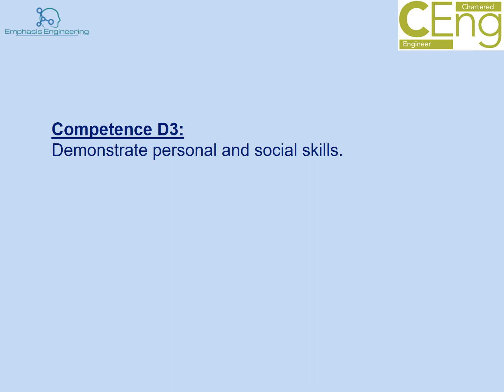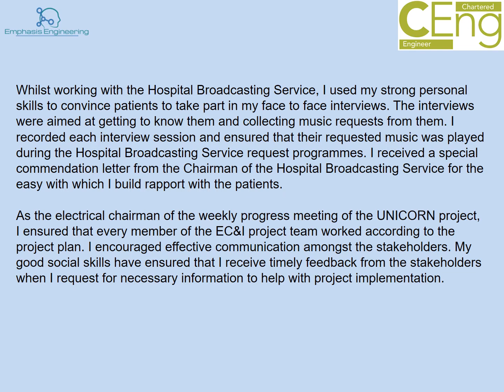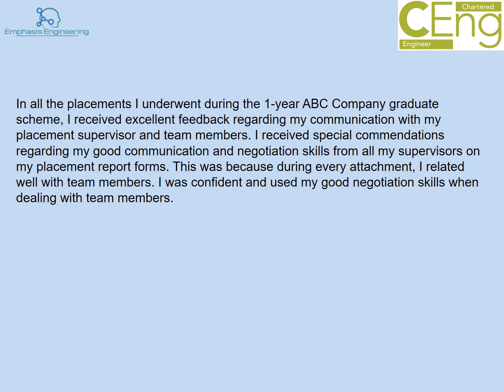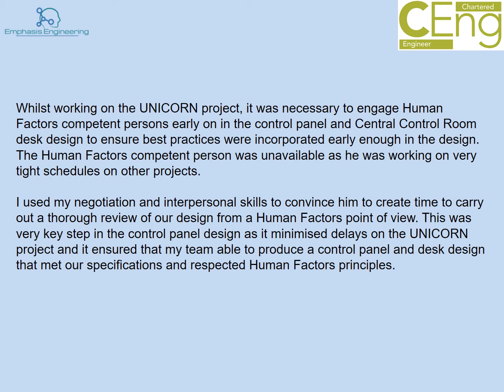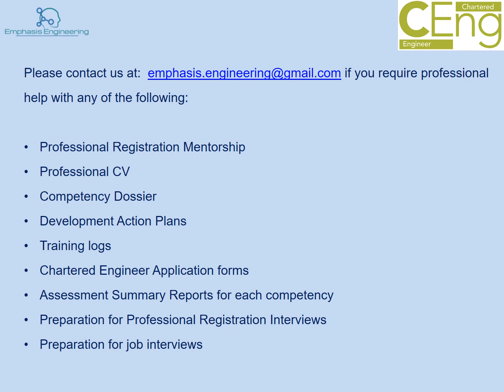Chartered Engineer Competence D3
Discover how Chartered Engineers used their experience to demonstrate how competence D3 was achieved. The examples provided are not exhaustive but, help to get the candidate thinking in the right direction.

D3 - Demonstrate personal and social skills.

This could include an ability to:
• Know and manage own emotions, strengths and weaknesses
• Be aware of the needs and concerns of others, especially where related to diversity and equality
• Be confident and flexible in dealing with new and changing interpersonal situations
• Identify, agree and lead work towards collective goals
• Create, maintain and enhance productive working relationships, and resolve conflicts.
Records of meetings. Evidence from colleagues of your personal and social skills. Take responsibility for productive working relationships. Apply diversity and anti-discrimination legislation.